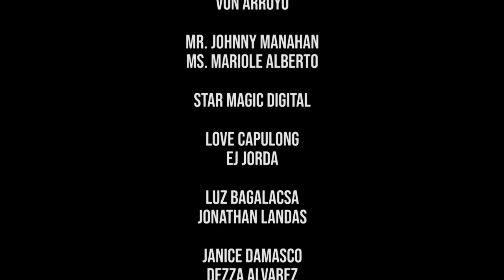Hiphop 101 with Zeus Collins Day 2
Sa Day 2 ng Hip Hop 101, ituturo na ng ating dance master na si Zeus Collins ang actual steps ng sayaw. Kaya tara na! StayHome and dance WithMe!